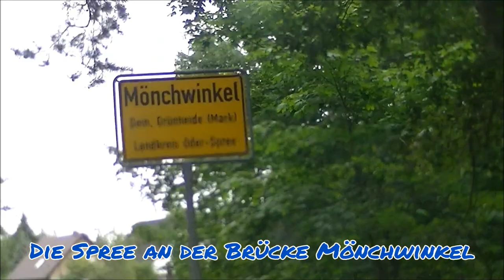An der Spreebrücke bei Mönchwinkel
Ein paar Impressionen rund um die Spreebrücke bei Mönchwinkel in der Gemeinde Spreenhagen (Brandenburg) am 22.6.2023 -- A few impressions around the Spree bridge near Mönchwinkel in the municipality of Spreenhagen (Brandenburg) on 22 June 2023